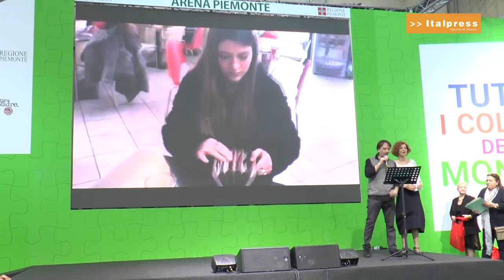La costruzione di un bel futuro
Sono oltre 120 le studentesse e gli studenti che all'Arena Piemonte del Salone del libro il 10 maggio hanno ricevuto il Sigillo di "ambasciatrici e ambasciatori" del Consiglio regionale. Si tratta dei ragazzi e delle ragazze che nel corso dell'anno scolastico hanno partecipato alla seconda edizione dell'innovativo progetto di alternanza scuola-lavoro che il Consiglio regionale, come prima realtà in Italia, propone agli istituti superiori del Piemonte.
Nel corso dell'incontro "La costruzione di un bel futuro" sono poi stati premiati anche 25 studenti e studentesse che si sono distinti nella realizzazione di un breve video per il concorso Cultura della legalità e dell'uso responsabile del denaro, organizzato dal Consiglio regionale attraverso l'Osservatorio sui fenomeni dell'usura, estorsione e sovraindebitamento.